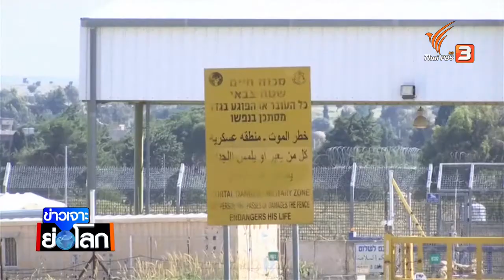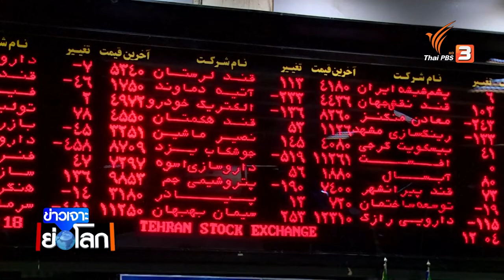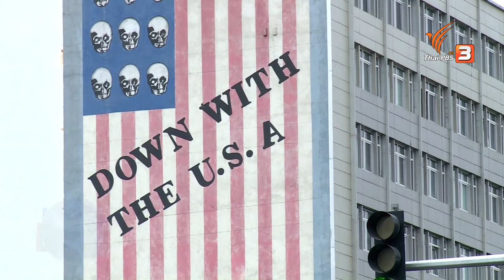โลกมุสลิมยังร้อนระอุ สหรัฐฯถอนข้อตกลงนิวเคลียร์อิหร่าน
ติดตามชม "ข่าวเจาะย่อโลก" ในวันเสาร์ที่ 12 พ.ค. 2561 เวลา 22.05 น. ทางไทยพีบีเอส รับชมทีวีออนไลน์